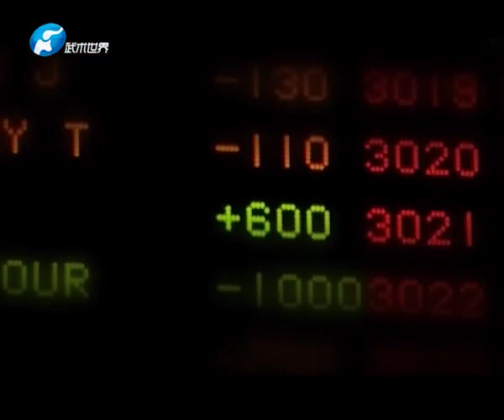鄧澤奇遠赴美國，對決把中國李寧一拳打得下顎骨折的美國悍將